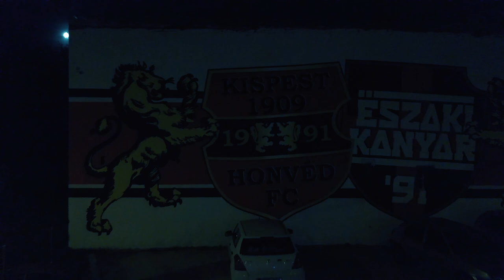SáfárB - KISPESTIVAKER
Egy kilenc marad a flow
Rap folyik a véremben
A zene tart csak ébren
A szövegelés tart életben
Neked ez csak játék,
Csak mert te már a fényben fent
Nekem szent és sérthetetlen
neked is ezt kéne érezned
Haver !

Kitölt a vaker
Én teli torokból üvöltök
Káva
 annyira adtad
Hogy felgyulladt a lakás
Essemm
volt aki aztmondta nekem, hogy minek rappeljünk
Bence, ha már egyszer így nyomja a Tamás
Shuka
Volt aki aztmondta, hogy te voltál a kedvence
égették a szövegek,
neki te hoztad a varázst
Én szétadtam a zenéket srácok és tényleg vettem
nem firtattam, a magamévá tettem az adást
Most is flesselem Pralám
Szívom magamba a tudást
És még mindig szétvagyok tőle ez kispesti portéka
Steve Antal etalon
lángra lobbantja a szivét
Látja a célt de messze még, hogy merüljön a lóvéba
Mindent megtesz, hogy nyerjen, fejbe rendben
Kitisztult a kép
jobban lát,
de megvágja a hóvége
A családja az első,
nem fél mosolyog a hóhérra
sose féltette az életét
Érzi ha eljön az idő!

Sötétben fénylik a parázs
Nem bízik szinte senkiben
Pár arc örökre mellette, sose bomlik fel a bagázs
Azok várják kint , akik régen is várták
Harcolt mindig az elveiért,
szembe került pár sráccal
De elrakta őket mélyre már
vágják az árat
Mindig volt pénze, de igazából kereste az értéket
A zenébe találta meg a párját
Kispestet visszarakom a térképre haver
Nem kérdezem meg többé hogy miért épp én !
yo

Kispesti vaker,
Ha rokonokra lel,
Akkor aládmar te geci készülj a pofonokra fel
x3

mix
master @imilight (SÉF)